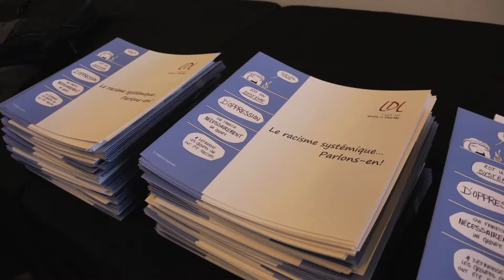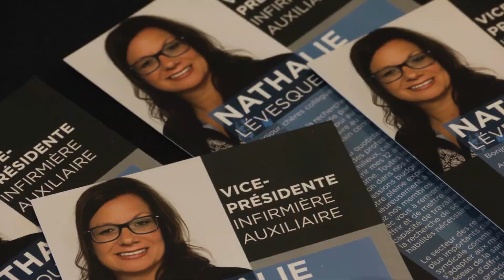Pour tout savoir sur le dernier Congrès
Pour connaître les faits saillants du dernier congrès de la FIQ et de la FIQP, qui se tenait du 27 novembre au 1er décembre 2017, visitez le site web du Congrès. Un gros merci à toutes celles qui ont rendu cet événement possible.